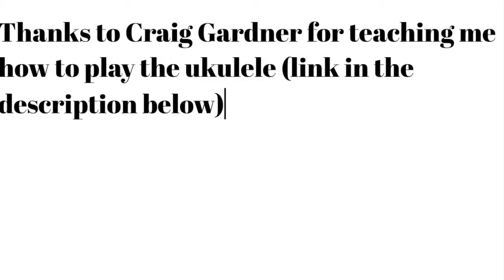Coffin Dance On Ukulele And Violin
Violin and Ukulele cover of Astronomia by Vicetone and Tony igy (Coffin Dance Parody)